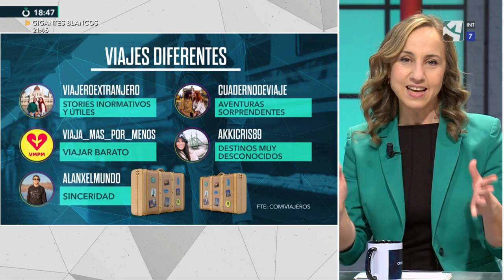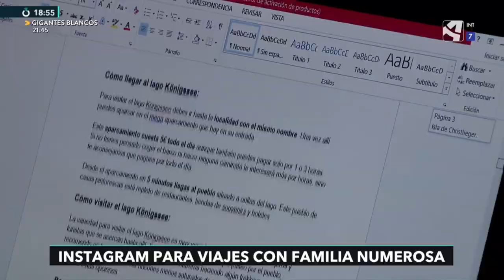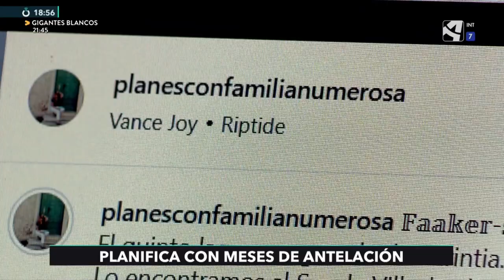Entrevista completa (20 minutos) en el programa Conexión Aragón de Aragón TV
Entrevista completa que me hicieron en el programa Conexión Aragón de Aragón TV, donde fuí el invitado principal y fueron pasando diferentes personas relacionadas con los viajes desde el mundo de la gastronomía, familias numerosas o viajes con ONGs.